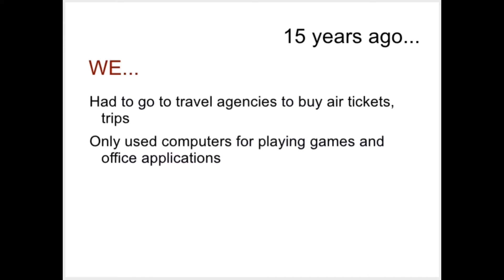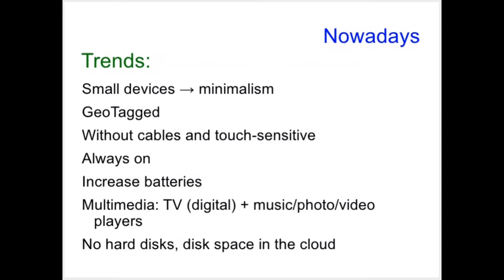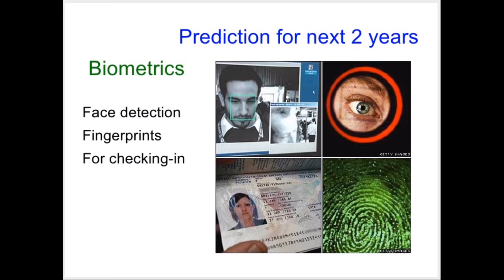New technologies in our daily life